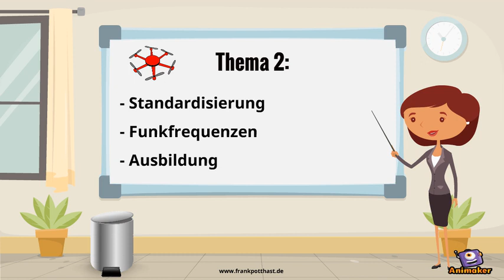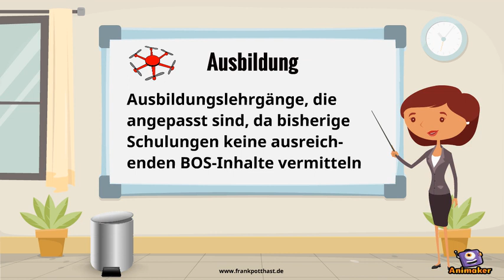FwUAV Teil 2 - sonstige Kriterien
In diesem 2. Teil beschreibe ich sonstigen Eigenschaften, die eine Feuerwehrdrohne besitzen sollte